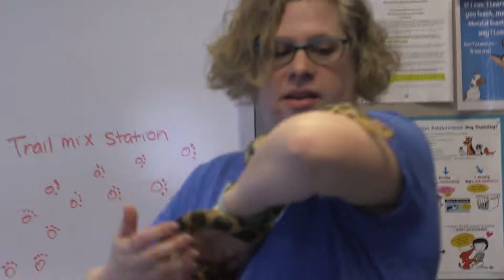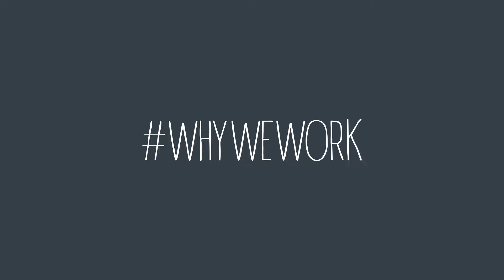'Why We Work' at the Wisconsin Humane Society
"We touch a lot of lives here, and it's not just animals."

Learn more about why employees at the Wisconsin Humane Society work and show your support for the movement by telling us why YOU work with the hashtag WhyWeWork. Share your passion and inspire others!